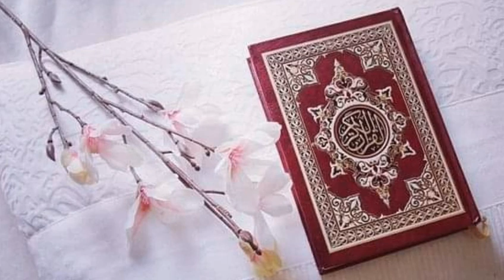SURAH AL MAAIDAH | RUKU NUMBER 9 | سورۃ المائدۃ| QURAN RECITATION | BY MUHAMMAD SUFIYAN QADRI